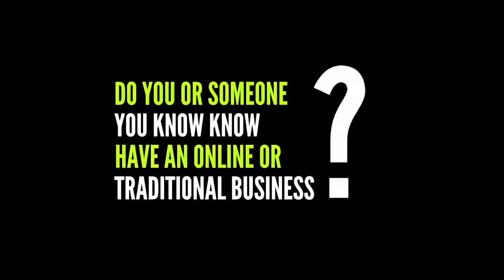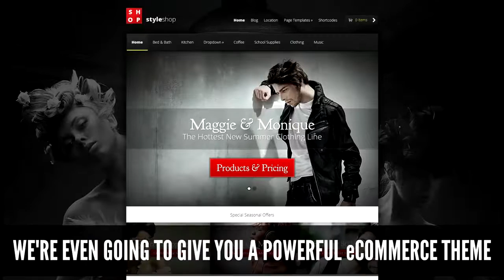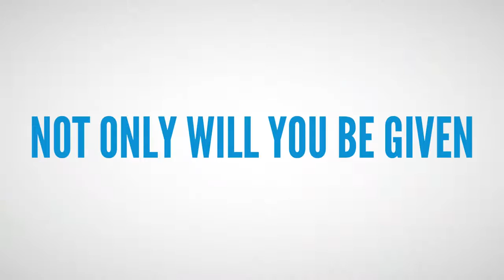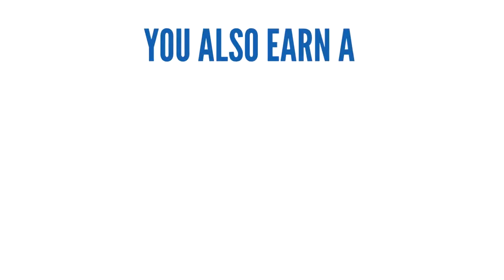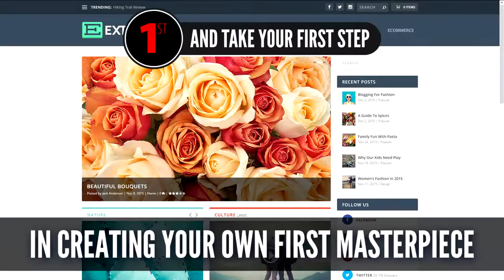Power Lead System Power Blog Commissions